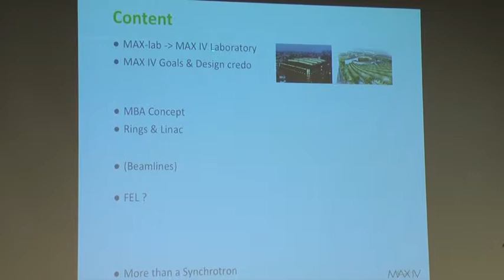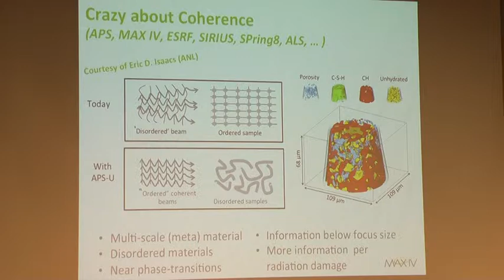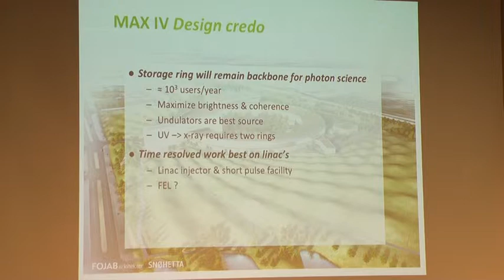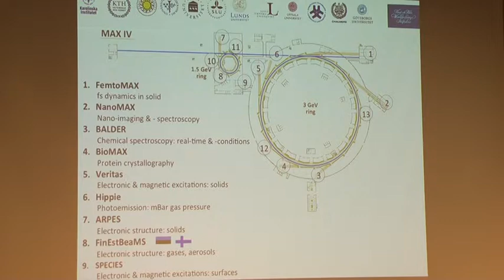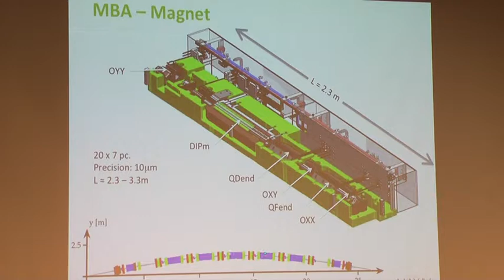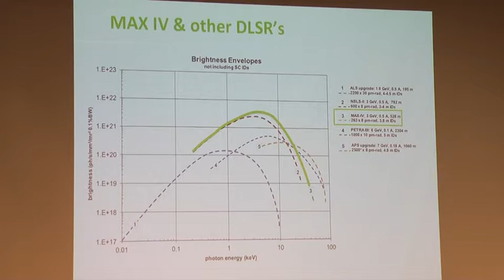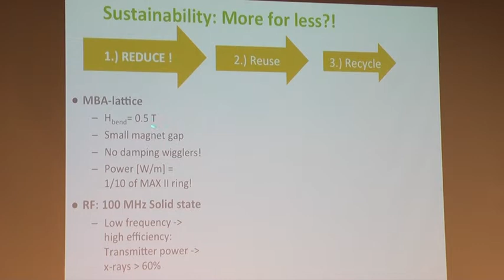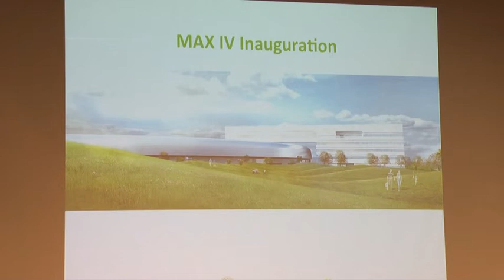APSCol 090314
Presentation: MAX IV - Pushing the Limits at a Light Source
Date: September 3, 2014
Presenter: Christoph Quitmann, MAX IV Laboratory, Lund, Sweden